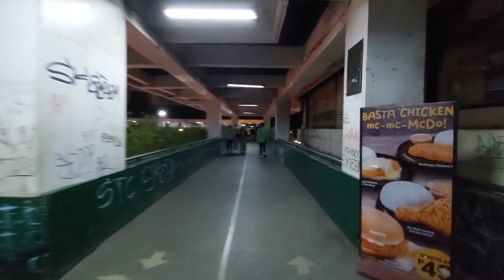Baguio City Night Market | FOAM Coffee | baguiocity nightmarket #2022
Baguio City Night Market is located at Harrison Road, Baguio City.